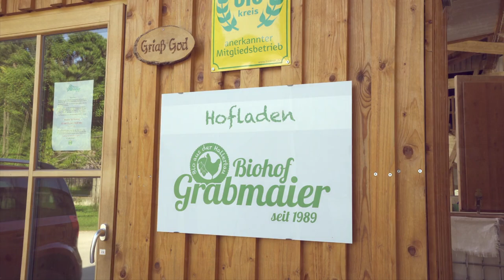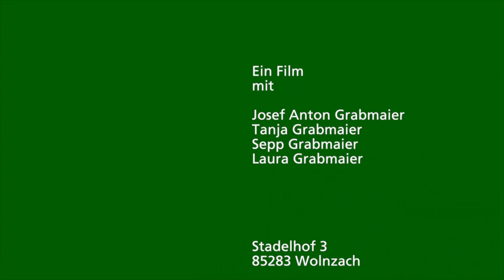Biohof Grabmeier von den Biohennen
Tanja und Josef Grabmaier leben mit ihrer Tochter Laura und den Bio-Legehennen der Biohennen AG auf dem von den Eltern übernommenen Hof in Wolnzach. Aus einer Gemeinschaft von Bio-Bauern ist Deutschlands erste Biobauern AG entstanden. Seit über 20 Jahren schaffen sie ein faires System aus artgerechter Hühnerhaltung, Wertschätzung der Bauernfamilien und hochwertiger Biohennen-Eier.